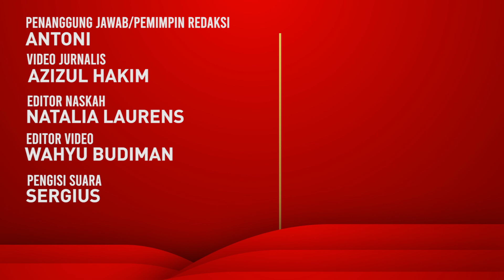Pernah Jadi Musisi Jalanan, Cahayadi Eki Kini Sukses Berkarier di Italia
Musisi asal Indonesia Cahayadi Kam alias Eki ingin memberikan banyak kesempatan bagi para musisi jalanan.

BACA JUGA:
Sahrul Gunawan Bongkar Rahasia Irfan Hakim Soal Pembalut